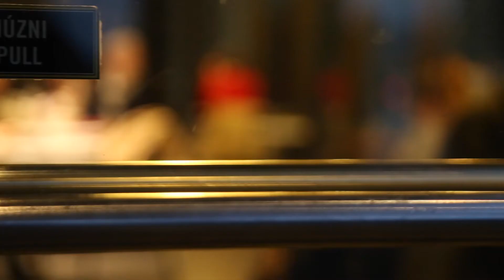Laura és Tamás esküvője - A Fotózás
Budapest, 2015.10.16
onemoment.hu